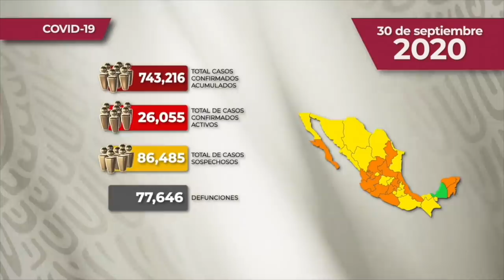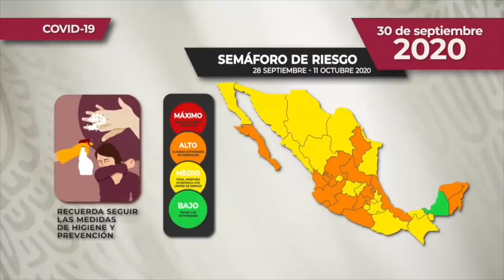La atención puesta en la Suprema Corte por consulta a expresidentes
¡Las noticias!

La oposición se mantiene firme en reponer procedimiento para Fondos y Fideicomisos; detienen a presunto feminicida de Jessica, en Morelia; INE ya dio el resultado de quienes participarán en la encuesta para renovar la dirigencia de Morena; Toda la atención ya está puesta en la Suprema Corte por consulta a expresidentes; Ricardo Monreal ya presentó iniciativas de reforma en materia de consultas y más